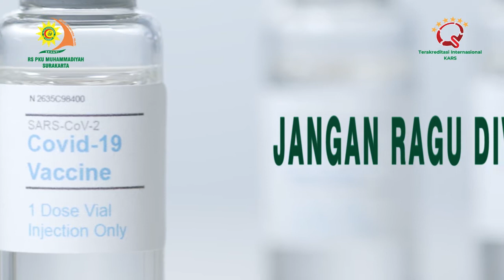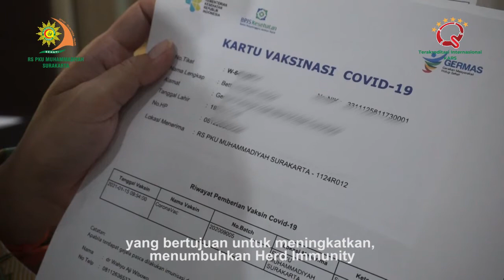Jangan Ragu Disuntik Vaksin Covid-19 | Rumah Sakit PKU Solo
Sahabat Sehati, banyak beredar informasi di sekitar kita mengenai vaksin Covid-19.

Untuk itu perlu pemahaman mengenai vaksinasi ini.

Nah, yuk simak Tips Sehati berikut bersama dr. Wahyu Aji Wibowo, M.Sc, Sp.PD.FINASIM dengan tema "Jangan Ragu di Vaksin".

Vaksinasi penting dilakukan untuk memutus penyebaran Covid-19 selain dengan tetap menetapkan protokol kesehatan.

Ayo bersama-sama kita putus penyebaran virus ini, jangan takut untuk di vaksinasi.

Salam Sehat, Sahabat Sehati 😇

★ Terakreditasi International KARS.

Facebook : Rumah Sakit PKU Solo
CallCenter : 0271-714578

Lokasi: Jl.Ronggowarsito No.130, Surakarta